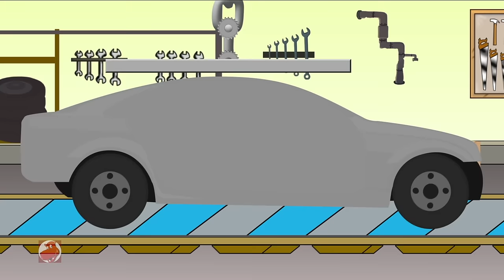Army Truck Car Garage | Car Repair Cartoon Video For Kids | Fun videos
We have a nursery rhyme, song, video or game for every occasion here at BABY CARS TV. With home to many cartoon 2D and 3D characters, we are a preschooler's best friend. A school away from school we make our videos not just to please the toddler but also to educate him/her on new concepts, skills, and ideas. We take kindergarten a step further with the in-depth understanding of a preschoolers comprehension, cognitive development, motor skills, language acquisition, self-concept executive self-concept, identity development and moral values.

'Baby Cars Tv' home to Nursery Rhymes, Animal Monster Truck, Car Garage, Car Wash and Phonics Songs.